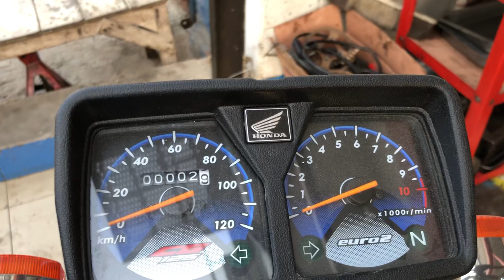ATLAS HONDA CG125 2023 Model | BEST MODEL EVER